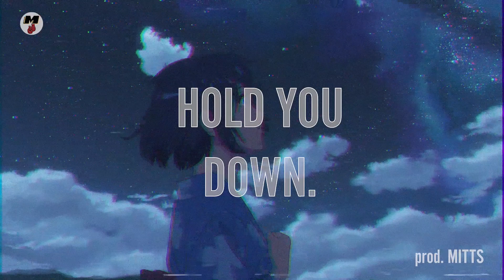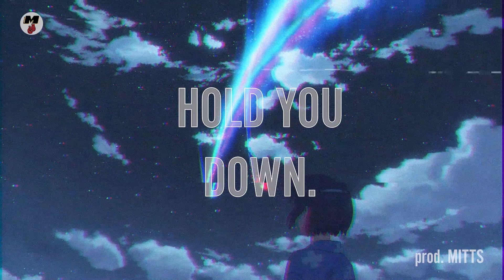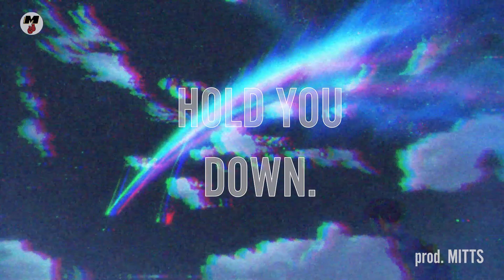Hold You Down. (prod. MITTS)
Chill Trap Rock beat 2019
Music available for streaming on all major platforms